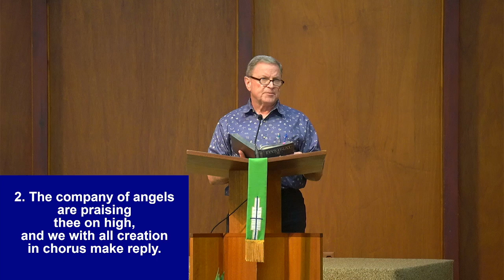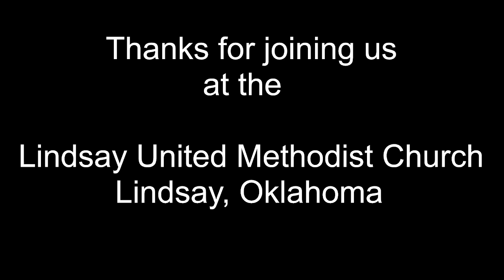LUMC-July 14, 2024-In Between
Sermon Title: In Between
Sermon by: Alan Nagel